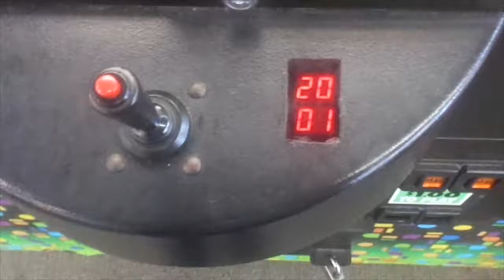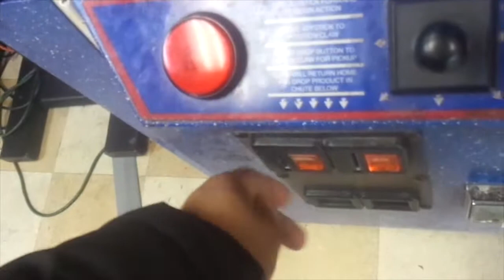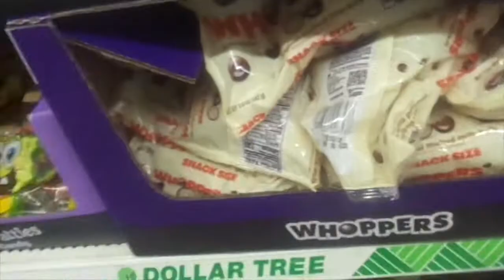WINNING A LOT OF GOODIES (PLUS ANNOUNCING CLAW ADVENTURES SEASON 5)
I go to Walmart and I find not only a free play, I find a free blue spiky ball in the prize chute. I also go to Burger King and win some goodies fro the claw machine there (some were not on camera). Plus, announcing the start of Season Five of Claw Adventures (next video I will tell you guys when Season 5 start).